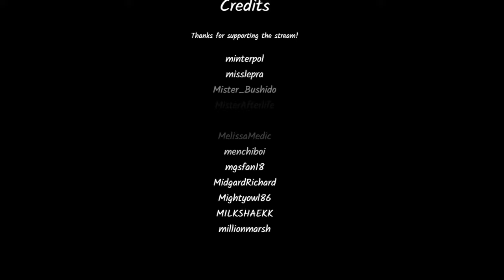Haunted Hotel VR Fire Alarm - Jerma Streams Phasmophobia (Long Edit)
Are you SURE your house isn't on fire?